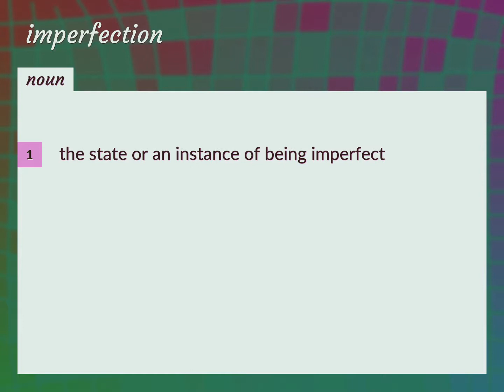Imperfection | meaning of Imperfection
What is IMPERFECTION meaning?